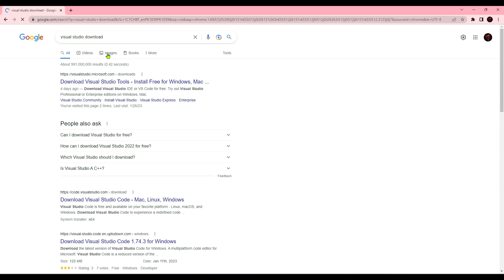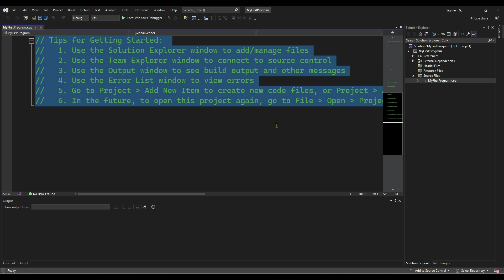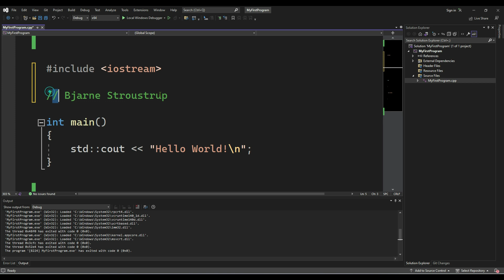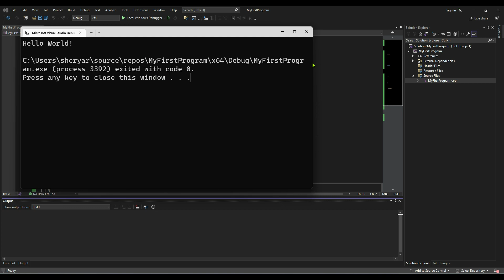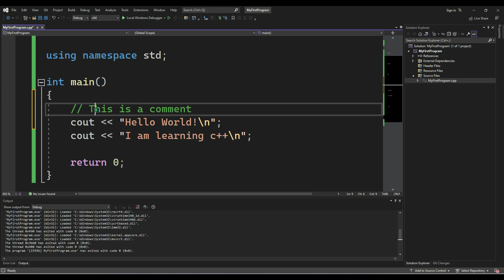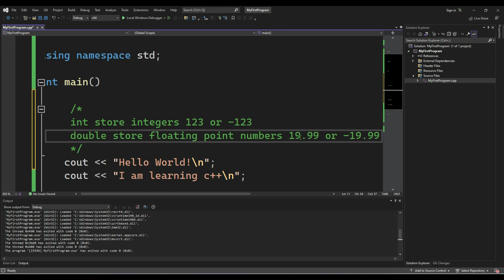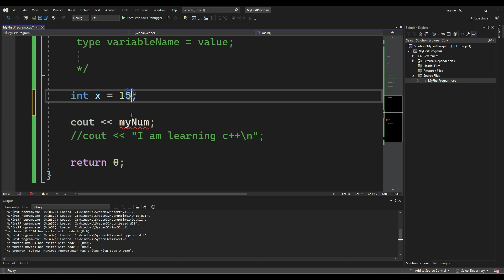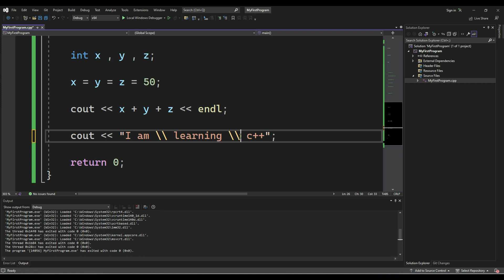C++ For Beginners in Hindi/Urdu: Comments and Variables | Lecture 1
00:00 Intro
00:32 Downloading Visual Studio
01:46 Create New Project
06:25 C++ Introduction (What is C++ ?)
07:50 Why Use C++
09:59 Difference between C and C++
11:27 C++ Syntax
17:32 Omitting Namespace
19:30 Output (Print Text)
21:48 Comments
23:16 Single-line Comments
24:27 Multi-line Comments
26:21 Variables
29:57 Declaring (Creating) Variables Syntax
36:44 Escape Sequence